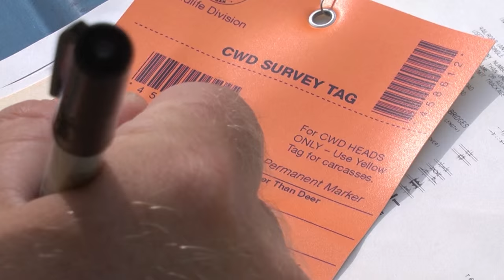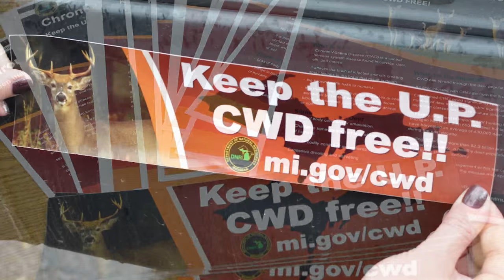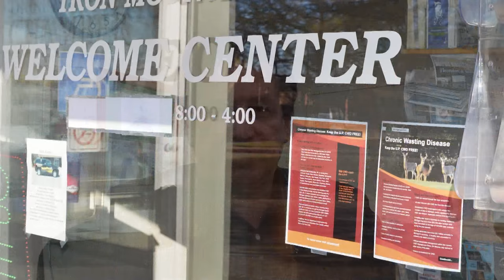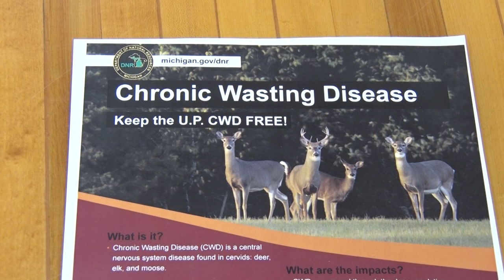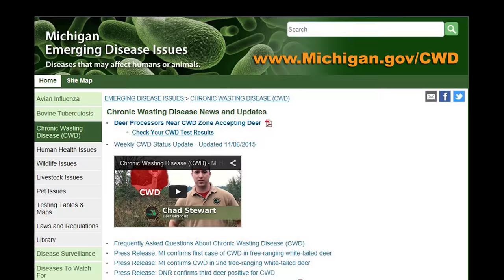Discovering - CWD in the U.P., Forging Knife part 2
A look at what CWD in the Upper Peninsula could mean for the deer herd.
Forging a Knife with blacksmith, George Potvin.  Part 2.